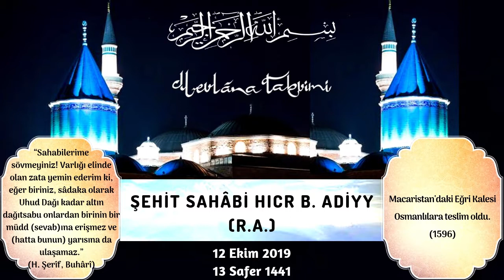Şehit Sahabi Hicr B. Adiyy (r.a.) - 12 Ekim 2019 Mevlana Takvimi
12 Ekim 2019 Mevlana Takvimi

Şehit Sahabi Hicr B. Adiyy (r.a.)

Hicr ibn-i Adiyy (r.a.) fâziletli sahabe (r.a.)’den olup Hz. Alî (r.a.)’in yârânının a’yânından idi. Kaadisiyye muharebesinde Hz. Ali ile Cemel ve Sıffîn vak’alarında bulunmuştur.

Ziyâd bin Ebîhi’nin Irak valiliğinde kötü yaşayışa başladıkta Hz. Hıcr (r.a.) ona itâat etmeyip vaat etmeyip meselâ hutbelerde Hz. Osman (r.a.)’e duâ ve Hz. Ali (r.a.)’e kötü söylemeğe devam eylediğinde Hz. Hıcr (r.a.) sükût etmeyip redd ve mukâbele eder olmuş. Ve Hz. Ali (r.a.) ashâbından bir cemâat dahî Hz. Hıcr (r.a.)’e ittibâ eylemiş idi. Gerçi Hz. Hıcr (r.a.) ve ashâbının bu meslek-i hak-güyelerine devamlarını Muğıyre bin Şu’be (r.a.)’in valiliği zamanında da Hz. Hıcr (r.a.)’e hürmeten Muğıyre müsamaha eyler idi. Vaktaki Küfe valiliğine Ziyâd me’mûr olunca, şiddet-i siyâsetini artırdı. Fakat Hz. Hicr’i (r.a.) kim idâm ettirdi ve ashâbına bir şey yapamıyordu. Ve hattâ bir gün Ziyâd namazı te’hir ettiğinden Hz. Hıcr (r.a.) ve etbâı tarafından taşlanmışlar iken yine bir şey diyemeyip onları Muâviye bin Ebî Süfyân’a yazdı. Muâviye dahî Hz. Hıcr (r.a.)’i tâbileriyle beraber Şam’a isteyip Şam kurbünde Azrâ nâm mahalde onları elleri bağlı olarak cümleten katl ve i’dam eylemiştir. Hz. Hıcr (r.a.) kati olunacağı sırada iki rekât namaz kılmış ve: “Şayet başka türlü zann olunmayacağını bileydim bu iki rekâtı itâle ederdim” demiştir. “Bend-i âhenimi çözmeyerek ve kanlarımı gasl etmeyerek defn edin, ben Muâviye’ye cadde üzerinde kavuşurum” tavsiyesini de etmişdir.

Kabr-i şerifi Azrâ’da ma’rûfdur, duası kabul olunan idiler, ind’el-katl iki rekât namazı kılması İbn-i Sîrîn’den suâl olundukta: “O iki rekâtı Hubeyb ile Hıcr kılmışlardır, ikisi de fâziletlidir.” demişdir.

(Hz. Mahmûd Sâmî Ramazanoğlu (k.s.), Ashâb-ı Kiram, s.309)